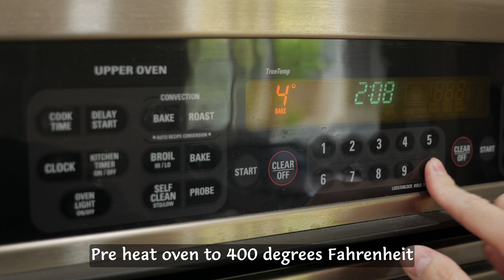Crispy Mini Cheese Pie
Ingredients:
1 Puff Pastry Sheet
Cheese of choice (recommend cut up string cheese)
Oil

Steps:
1. Cut puff pastry sheet into little squares
2. Place half of the squares onto a baking pan lined with parchment paper
3. Place cheese in the middle of puff pastry squares
4. Cover with other half of puff pastry squares and crimp edges with fork
5. Bake in oven for 15 minutes at 400 degrees Fahrenheit
6. Let cool for 10 minutes
7. Enjoy!